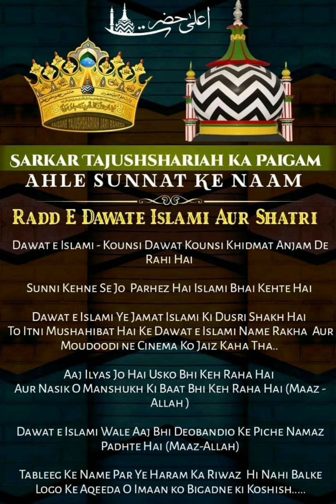DI & SDI MASLAK E AALA HAZRAT KE Muballig nahi By HUZUR TAJUSH'SHARIYA ALAYHE RAHMA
Mera photo upload Kiya Aur kaha dekho ye Khud Photo Dal Rahe Hain